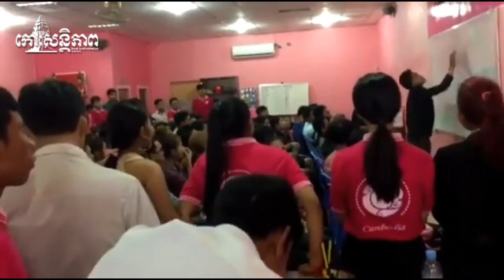ប៉ូលិស​សេដ្ឋកិច្ច​ខេត្ត​ចុះ​បិទ​ទីតាំង រឹបអូស​ឱសថ និង​អាហារ​បំប៉ន​គ្មាន​ច្បាប់